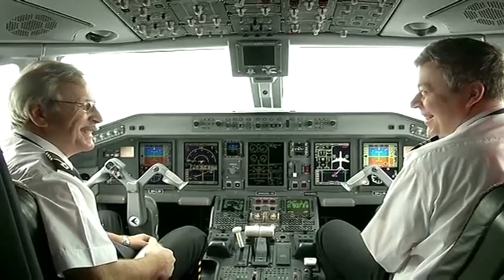Kadry z kadry reportaz